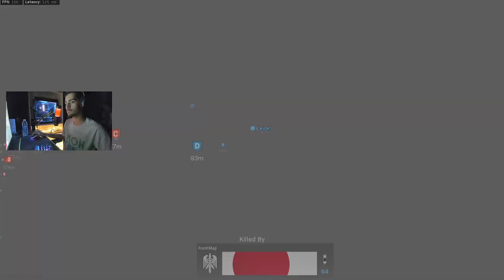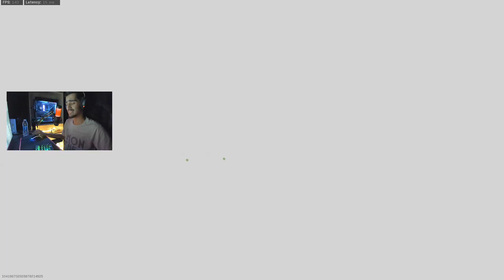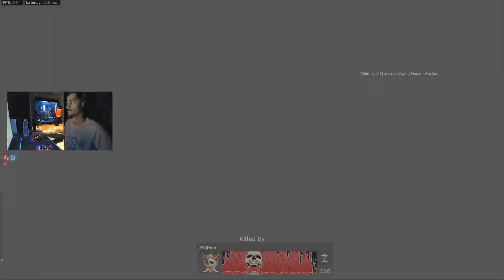لحظات خنده داره کالاف [troll time MW]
ممنون از اینکه ویدیو رو تماشا کردید اگر دوست داشتید لایک کنید و ما رو با سابسکرایب کردن دنبال کنید ، با نظر دادن و انتقاد بهتر از الان کنید یادتون نره برای دوستای باحالتون بفرستید
برای حمایت مالی از من میتونید از لینک زیر استفاده کنید  حمایت شما باعث بالا رفتن کیفت کار من میشه
ارتباط بیشتر با من
 لینک دیسکورد برای دوره همی و حرف زدن
*setting*
DPI    800

Mouse Sensitivity Game     11.75

ADS sens    (Low Zoom)      0.95
ADS sens    (High Zoom)     1.15

2. Lazy Town _ We are Number One Music Video Videos For Kids